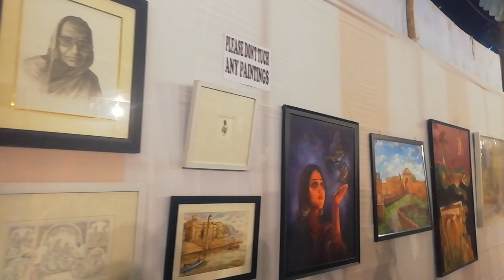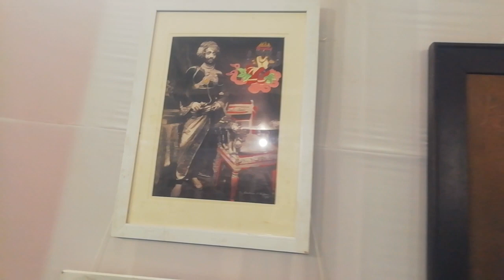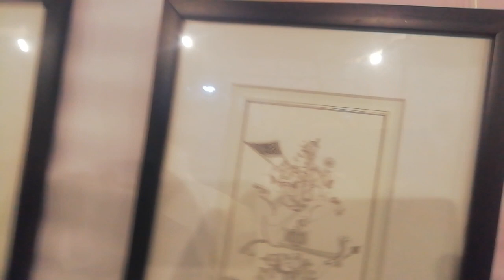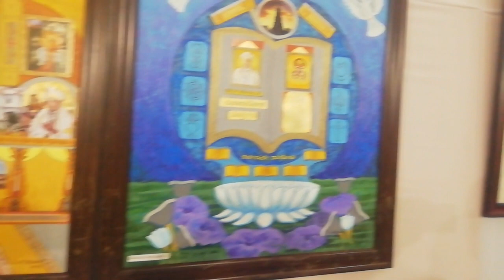Amazing Art gallery at Kalyana Karnataka Mahotsav-2023|| Gulbarga || BharathaMatha